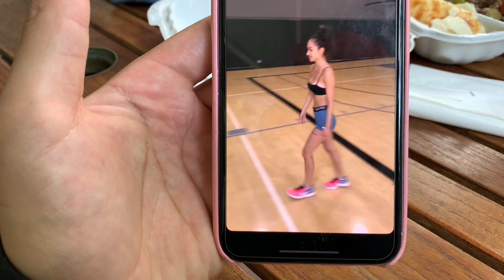HOW TO FIX STUBBORN GLUTES !